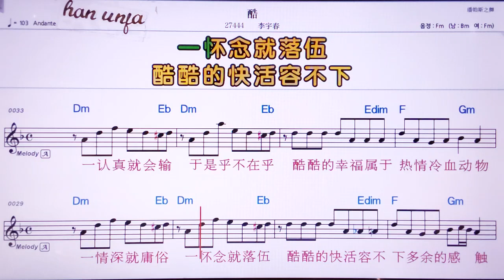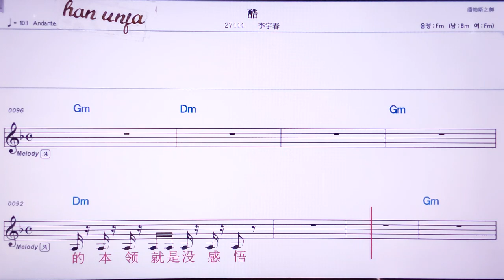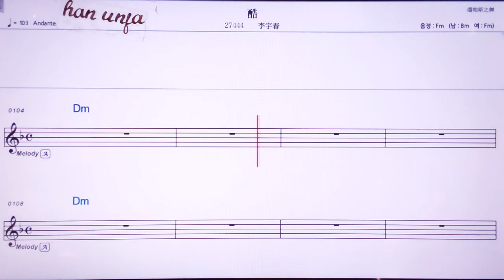💖쿠/ 리위춘 👍MR,노래방, 악보, 코드,Karaoke With Sheet Music